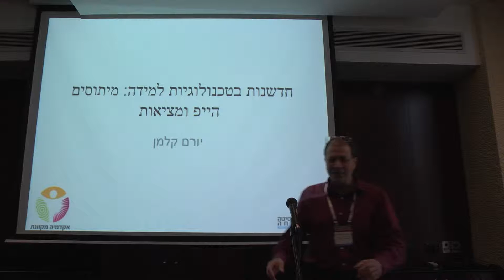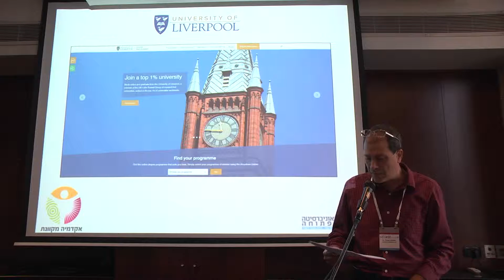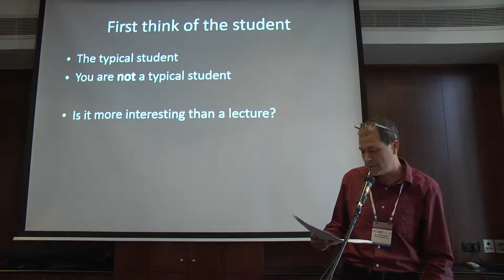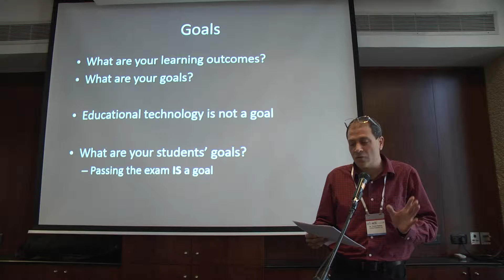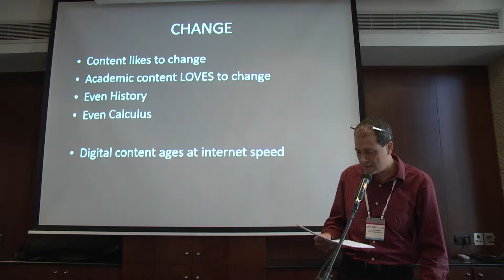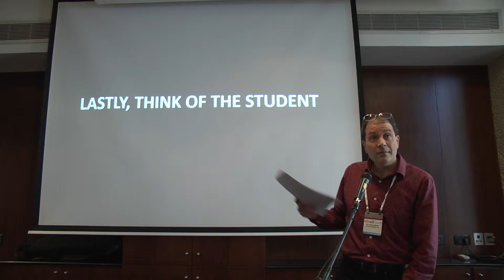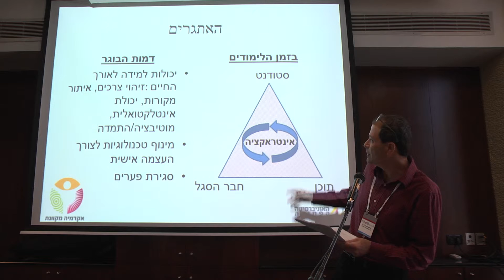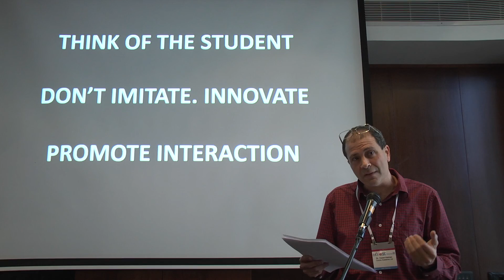ד"ר יורם קלמן, אקדמיה מקוונת